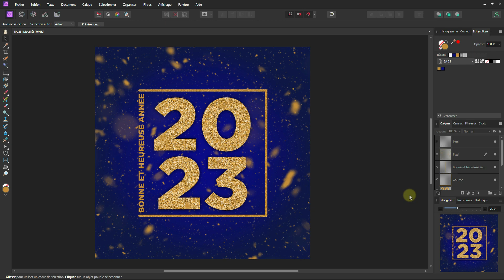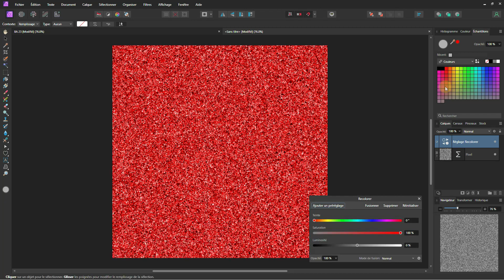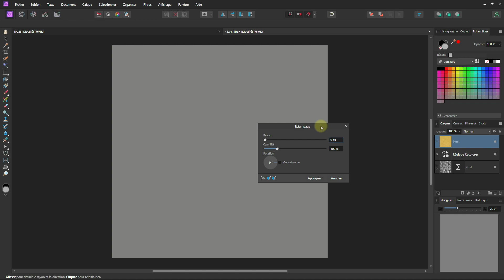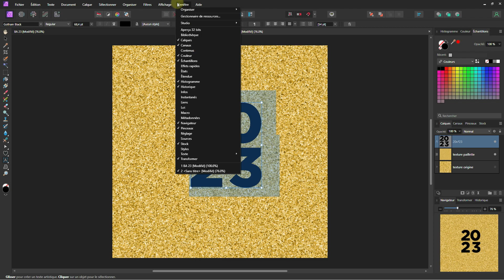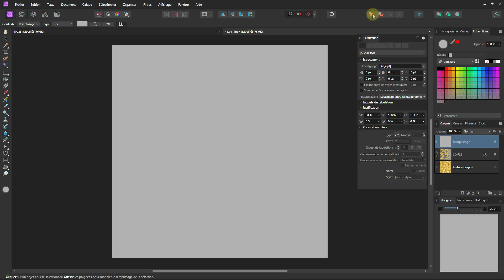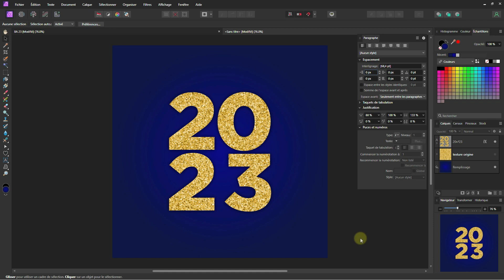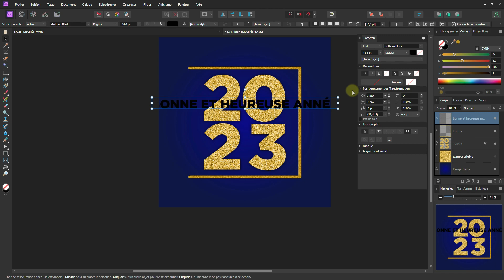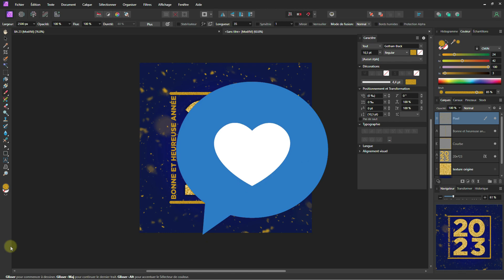Tuto Affinity Photo 2 | ✨ Comment créer une texture de paillette ? affinity affinityphoto ✨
Une nouvelle année commence et pour bien la démarrer voici un tutoriel sur Affinity photo 2 en français ! Dans ce tuto je vais vous montrer comment créer votre propre texture pailletée et l'utiliser pour créer votre communication pour les vœux de bonne année.

Ressource gratuite utilisée dans ce tutoriel affinity photo (brush11)

00:30 - Créer un nouveau document 1080x1080 px rvb - 300 ppp - AP transparent
00:58 - Ajouter un calque de remplissage - TSL 70%
02:00 - Utiliser le filtre dynamique texture procédurale - ondulation  - carré à 400
03:00 - Ajouter un calque de réglage Recolorer
04:17 - Pour donner de la profondeur à la texture, commencer par fusionner les calques visibles ( ctrl+alt+shift+e)
aller dans filtre couleur et choisir estampage  - 3 ou 4 px de rayon et quantité 300
07:00 - Tracer un texte Artistique et créer un masque d'écrêtage en y glissant le calque de texture à l‘intérieur + ajouter ombre externe 75% - 22px - décalage 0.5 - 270°
08:55 - Créer un masque d'écrêtage grâce au texte
10:00 - Insérer un nouveau calque de remplissage avec un dégradé radial -  bleu foncé 0F1847 et bleu 07078A
12:00 - Tracer un carré. Avec la pipette, cliquer et glisser sur votre texture pour capturer un jaune doré - Ajouter du bruit à 85%
14:10 - Ajouter un texte artistique couleur dorée - Ajouter du bruit à 85%
15:35 - Peindre des étoiles grâce au pinceau, un calque de pixel sera automatiquement créé si vous n’avez sélectionné aucun calque avant.

👍 Attribuez un pouce levé en l'air pour référencer la vidéo
🗣️ Partagez la vidéo sur les réseaux pour transmettre le savoir